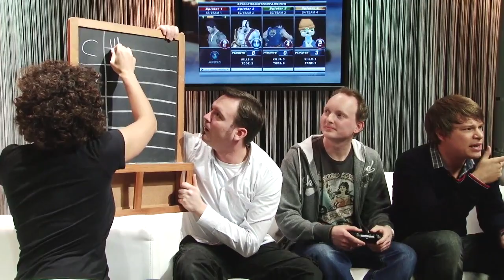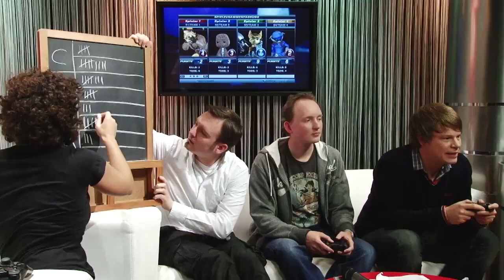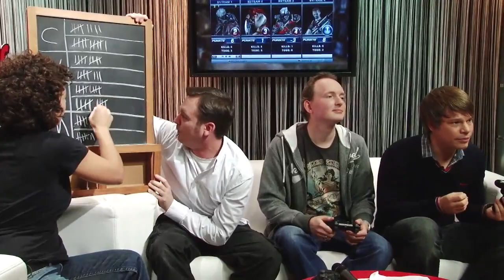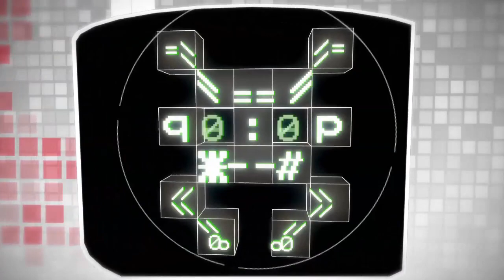Let's play PlayStation All-Stars Battle Royale - Prügelspaß zu viert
Praxis statt Theorie: Nachdem wir Euch in Ep. 134 die Features von "PlayStation All-Stars Battle Royale" vorgestellt haben, geht es nun zur Sache: Vio und Colin holen sich Verstärkung ins Studio, um zu viert ein kleines Prügelturnier auszutragen. Wer wird gewinnen?

„VORZOCKER" wird von der Sony Pictures Film und Fernseh Produktions GmbH produziert.